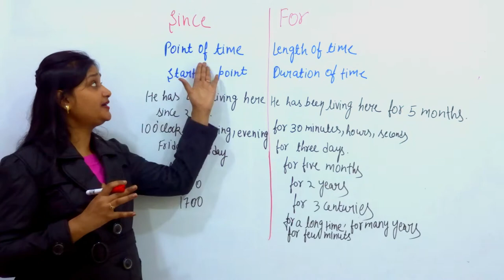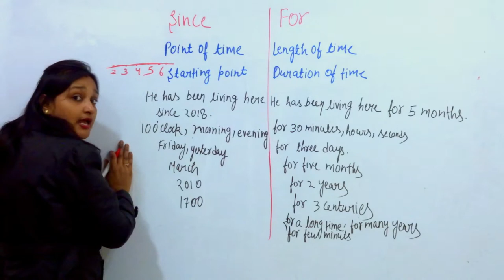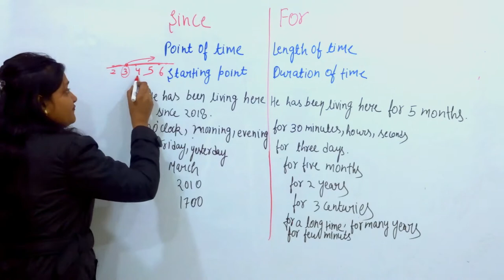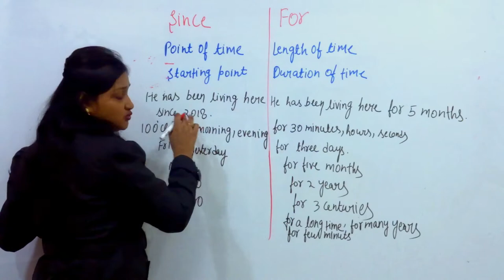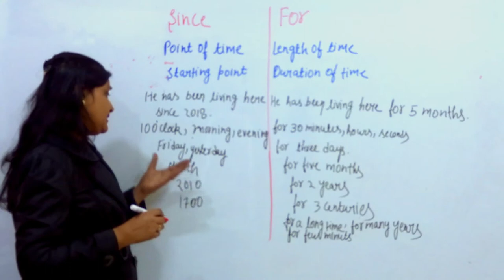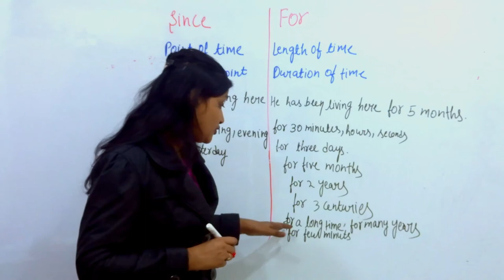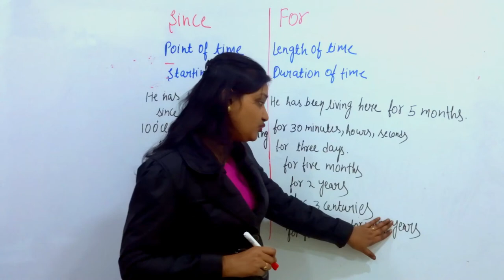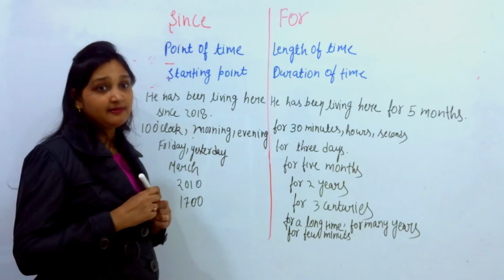Difference between since and for in English Grammar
In this video, we will learn the difference between since and for with respect to time. we will also discuss when not to use since and for.